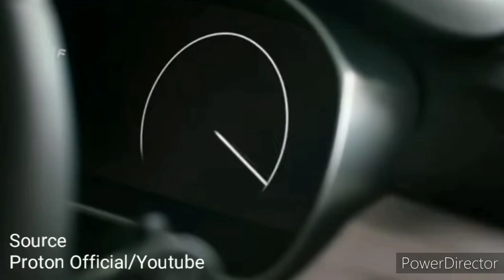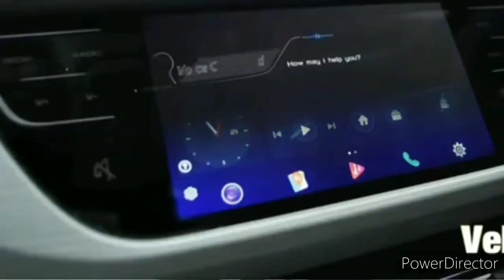Proton X70 SUV 5 Penumpang Terlaris Mengalahkan CR-V dan Mazda CX-5 Di Negara Asalnya!!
pada kesempatan kali ini kita akan mengulas mobil asal Malaysia yang bernama Proton x70. mobil ini untuk penjualan nya sendiri mengalahkan SUV 5 penumpang lainnya seperti Honda CRV dan Mazda cx-5.

bagaimana hal ini bisa terjadi hal ini dikarenakan Proton x70 mendapatkan insentif dari pemerintah sehingga harganya bisa lebih murah dari kedua suv yang saya sebutkan tadi.

untuk informasi lebih lanjut silakan langsung tonton videonya.